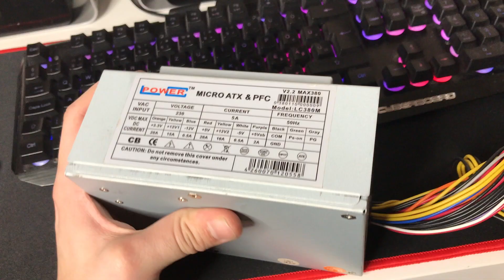Így építs INGYEN számítógépet 2019-ben!?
Lassú a Géped? Katt ide

(Újonnan regisztrálóknak hatalmas akciók + kuponok)

▶ Fekete Mechanikus RGB  Billentyűzet:
(az enyém már nincs forgalomban)

▼▼▼ Okos Kütyük ▼▼▼

▼▼▼ Dobd fel a Szobád ▼▼▼

▼▼▼ Elérhetőségek ▼▼▼

      (Nem szükséges, de Feliratkozói javaslatra kiírtam)

▼▼▼ További tesztek ▼▼▼

▼▼▼ Lassú számítógép Fix / Fps Boost ▼▼▼

▼▼▼ Támogatók ▼▼▼
(Live Stream Alatti leírásban)

▼▼▼ TAGS ▼▼▼
ingyen számítógép
olcsó számítógép
olcsó gamer
hasznos
budget gamer
használt konfig